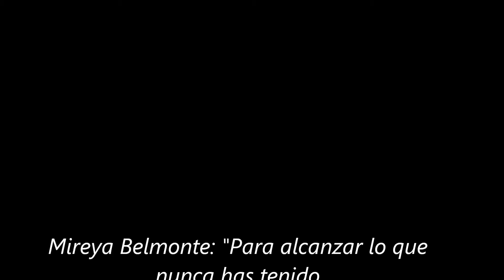LA PELICULA DE MARTA Y LOS LUISES